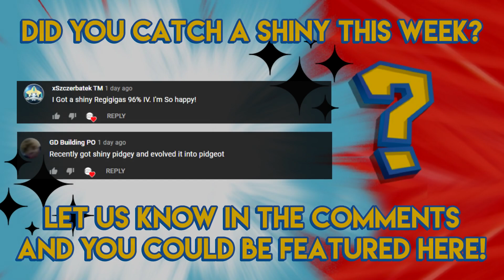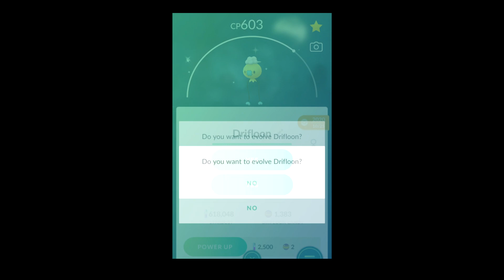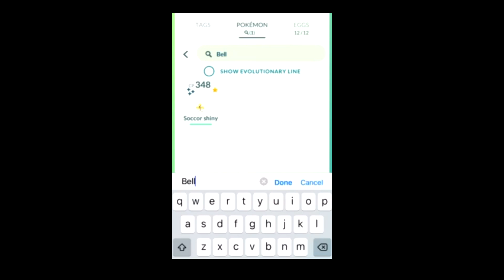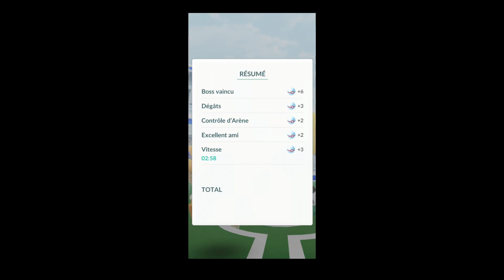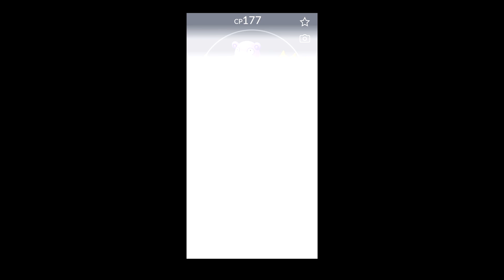HELLO! Shiny Bidoof! - Pokemon GO Shiny Compilation #278